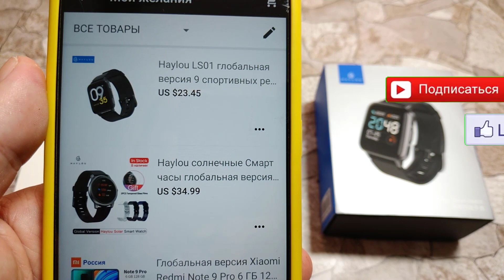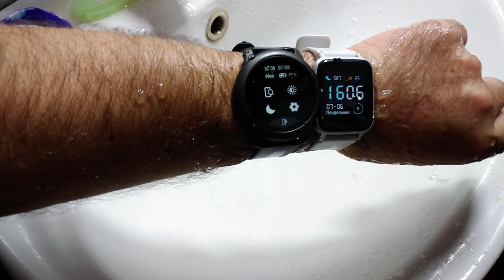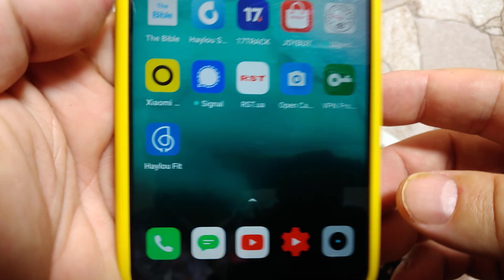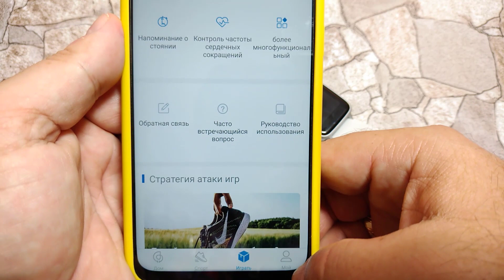Haylou Solar LS05 vs Haylou LS01 / Стоит ли переплачивать?